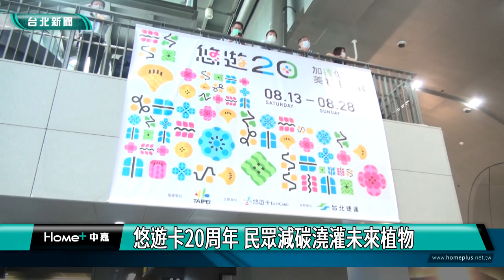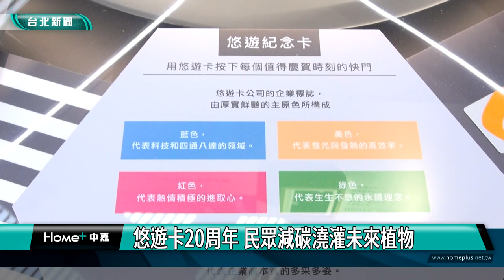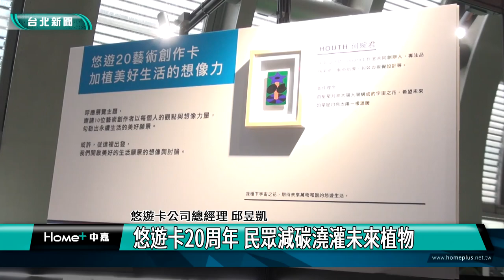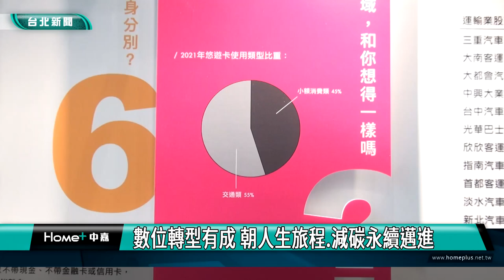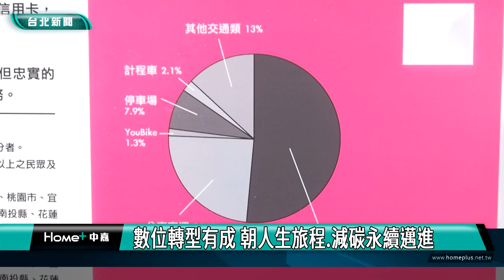柯文哲 新聞|原子少年|悠遊卡20周年 民眾減碳澆灌未來植物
悠遊卡20周年 民眾減碳澆灌未來植物

民眾搭乘大眾運輸時，嗶一下就能陪伴著你繼續前行，這一聲如今已響徹20週年，悠遊卡公司舉辦20週年慶，結合線上線下優惠與展覽，要持續給民眾更便利的生活品質。